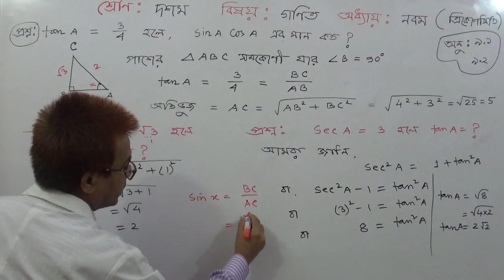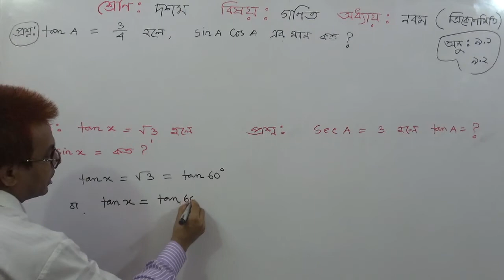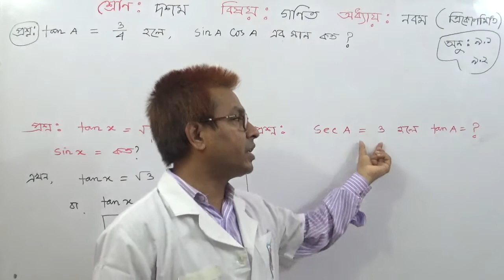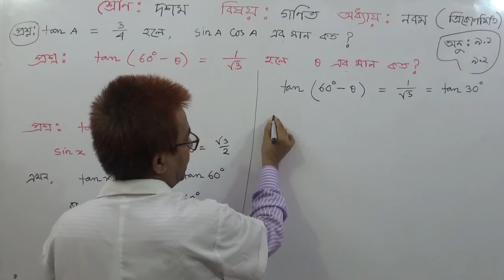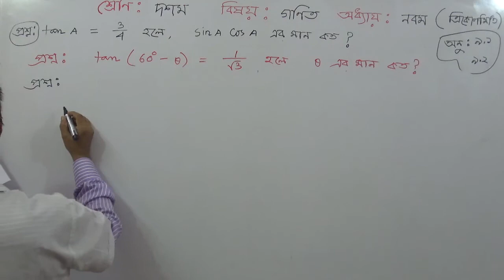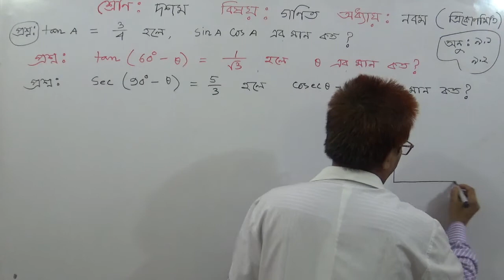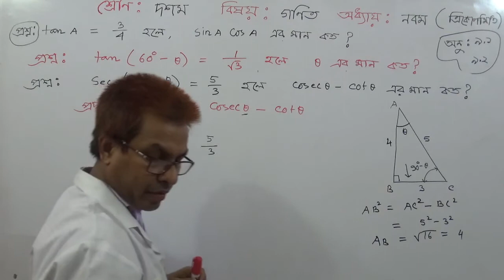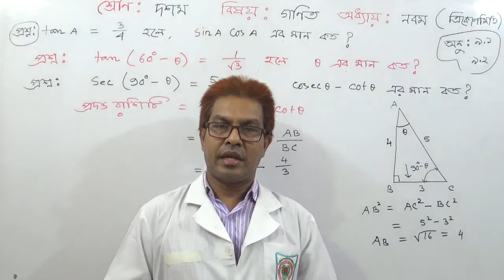SSC/ G. Math | Chapter: 9 | Short Question || Solve | Trigonometry | Ex: 9.1 & 9.2 TOWHID SIR